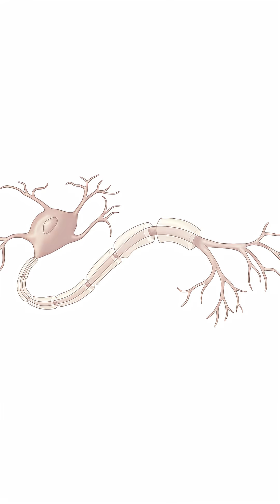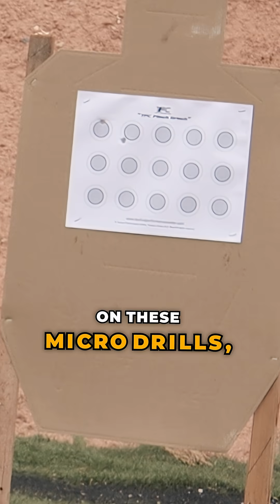How to Build Muscle Memory in Shooting | Firearms Training Tips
In this video, we break down how muscle memory actually works in firearms training and why the real science behind it is called myelination — the process of wrapping neural pathways with insulation that makes your movements faster, more efficient, and more consistent.

Every time you repeat a skill correctly, your nervous system builds a stronger “circuit” — just like upgrading the wiring in your brain. This is how proper repetitions under correct technique lead to automatic performance under stress.

At the Tactical Performance Center, we use this science to accelerate learning and improve shooting speed, accuracy, and consistency. When you understand myelination, you can train smarter — not just harder.

📚 Learn more about Reactive Shooting Science and how to build your skills the right way at:
👉 TacticalPerformanceCenter.com